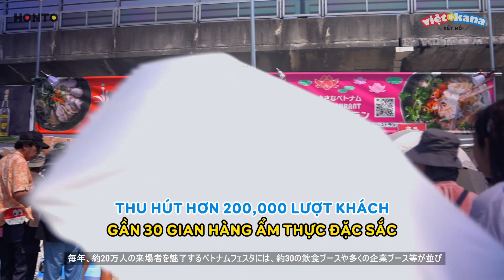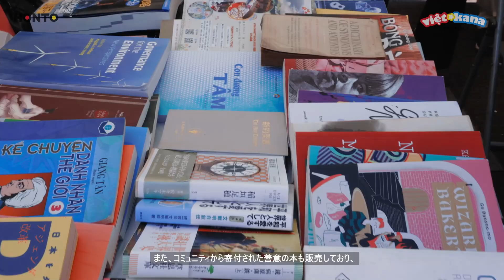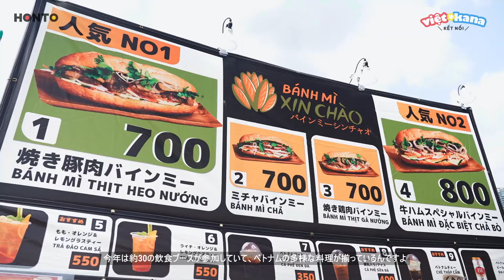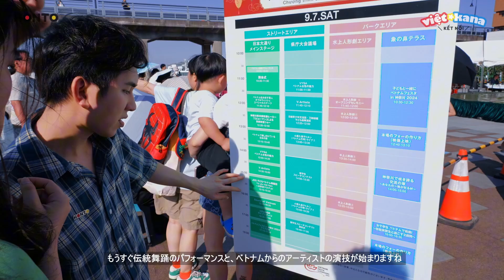[Kết nối VIỆT★KANA] Khám phá lễ hội Vietnam Festa in Kanagawa 2024 | Ep7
Hằng năm, Lễ hội văn hoá Việt Nam tại Kanagawa - Vietnam Festa in Kanagawa luôn đón chào đông đảo người dân địa phương và kiều bào ta đến tham gia, hoà chung vào bầu không khí đậm chất Việt Nam với những gian hàng đặc sắc và những hoạt động vô cùng sôi nổi!
Và năm 2024 này cũng không phải ngoại lệ! ✨ Cùng nhìn lại mùa lễ hội đáng nhớ vừa diễn ra vào tháng 9 này tại Ep7 - Kết nối VIỆT★KANA 🙌

毎年、神奈川県で開催される「ベトナムフェスタ in 神奈川」は、地元の皆さんや在日ベトナム人の皆さんに大人気！ ベトナムらしい雰囲気に包まれたお祭りでは、個性豊かな屋台や活気あふれるイベントがいっぱいです。
そして2024年も例外ではありません！✨
9月に行われたこの思い出に残るお祭りの様子を、ぜひEp7で一緒に振り返ってみませんか？🙌

🎶「Kết nối VIỆT★KANA」番組テーマソング
日越友好ソング「絆」作詞・作曲：川嶋あい

📍 Ep7 撮影場所
ベトナムフェスタ in 神奈川